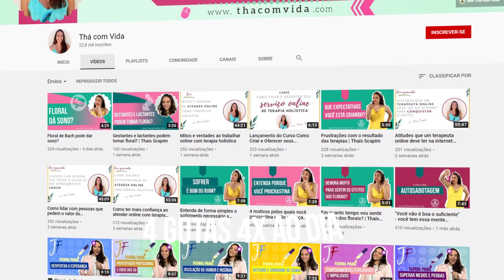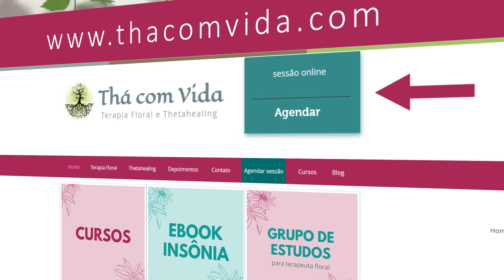Quem é hipertenso pode usar floral?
ONDE COMPRAR? COMO FAZER UMA SESSÃO DE TERAPIA COM A THÁ? LEIA ABAIXO ⤵️

Sim, quem tem pressão alta pode usar florais.
Os florais não trabalham na parte física e também é verdade que floral não deve ser usado para tratar hipertensão.

🌸 TERAPIA:
Para agendar seu horário e ter um atendimento exclusivo e personalizado com a Thá, acesse

Lembre-se: Floral é tratamento complementar e não alternativo. Você pode continuar fazendo uso de outros medicamentos e associar os florais junto para equilibrar as emoções.

Thaís Scapim - Professora e Terapeuta floral dos sistemas de Bach

Thaís Scapim